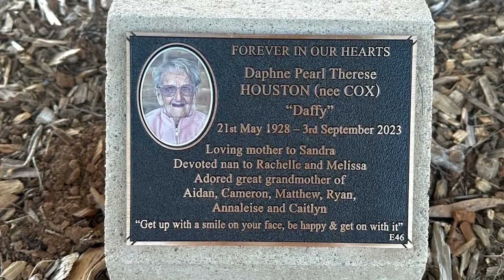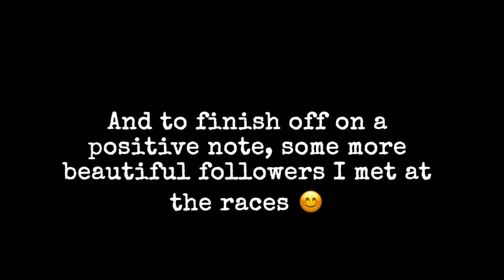Daffy and Georgie Boy are back together 🐶👵🏼❤️🌳 || Daffy's Wise Words 2023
▁ ▂ ▄ ▅ ▆ ▇ █ Introduction  █ ▇ ▆ ▅ ▄ ▂ ▁
Daffy is a 95 year old great-grandmother living her best life by spinning mad yarns and commentating on how she sees the world now.
She says it how it is, calls out dickheads when needed, with the occasional life advice.
She lives with her granddaughter, Melissa, and her family. We started Daffy's Wise Words on Facebook in August 2021 and she currently has 125,000 followers.

 We have joined YouTube so that people who are not on Facebook can enjoy Daffy as well. We will be uploading all videos from Facebook to YouTube in the next few days.